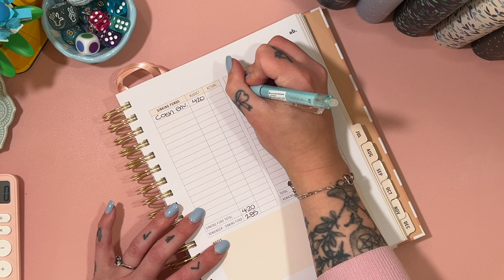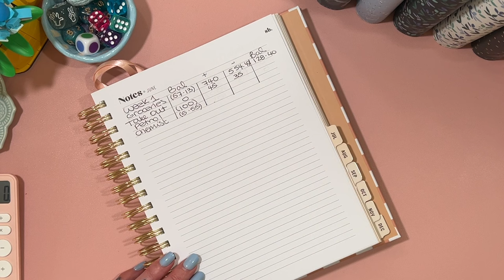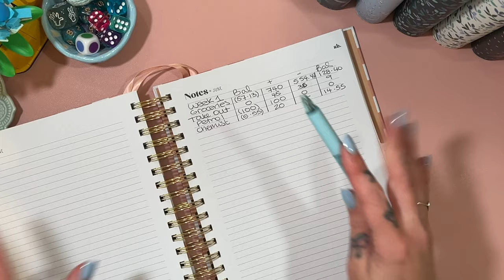Budget with me June wk 2 | Weekly Check in | Cash Unstuff| Aussie Cash Stuffing | Debt | Budgeting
Join me for my weekly budget with me, check in and cash unstuffing!

     ❀   SHOPS MENTIONED  ❀